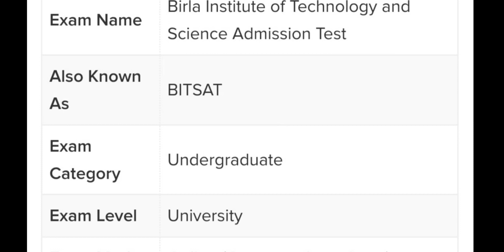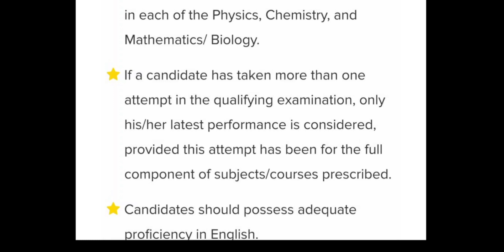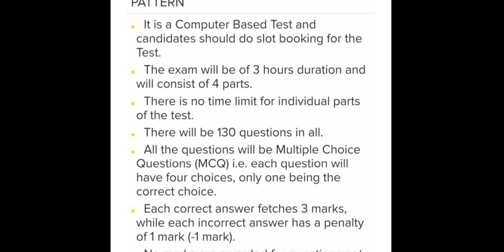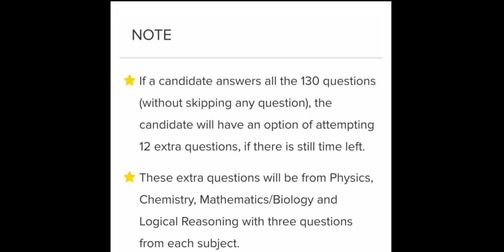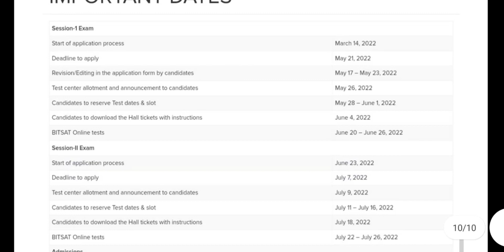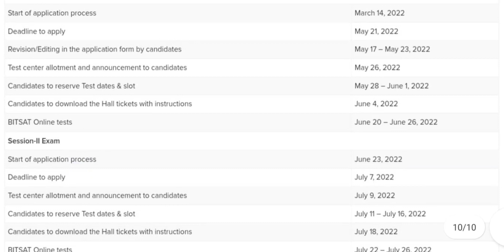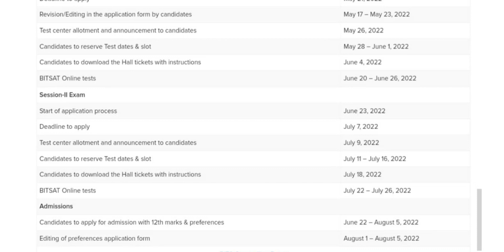BITSAT EXAM 2022🔥/TELUGU/how to join bits pilani/Exam pattern /syllabus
Bits pilani/BITSAT COMPLETE DETAILS 2022

COLLEGE REVIES
 IIT MADRAS:
playlist of eamcet videos playlist of Top 10
 playlist of All IITS,NITS,IIITS,GFTI CUTOFF
Hey guys❣️,
SAITEJA HERE.
In this channel you can find best videos for entrance exam preparation ,jee preparation and other private university examinatio.You can find the best College review videos in this channel.